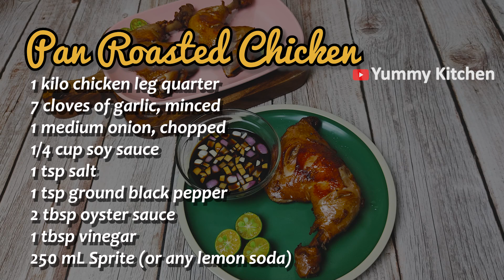Pan Roasted Chicken Thighs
Pan roasted Chicken thighs are made by roasting chicken thighs in a pan with garlic, soya sauce, onion, vinegar, oyster sauce, pepper, salt and lemon soda and it is fried in oil to make it crispy. Pan roasted Chicken thighs can be made even if you are not having oven. All your favorite savoury and umami flavours, all capture in the crispy and tender pan roasted chicken thighs.

INGREDIENTS
1 kilo chicken leg quarters
7 cloves of garlic (minced)
1 medium onion (chopped)
¼ cup soy sauce
1 teaspoon salt
1 teaspoon ground black pepper
2 tablespoons oyster sauce
1 tablespoon vinegar
250 mL Sprite (or any lemon soda)

Directions
Wash and prepare the chicken leg. Make some slits on the meat using a knife.
Arrange the chicken in a pan. Add the minced garlic, onions, soy sauce, vinegar, oyster sauce, salt, pepper and lemon soda. Mix the ingredients well.
Heat the pan using low to medium heat. Cover the pan and let it cook for 20 to 25 minutes.
After 25 minutes, flip each chicken to cook the other side. Cover the pan and cook again for another 20 – 25 minutes.
Once the chicken is cooked, turn the heat off. Remove the chicken from the pan and let it cool and dry in a wire rack for a few minutes.
Heat some oil in another pan and fry the chicken. Flip to fry the other side. Once both sides are brown and crispy, it’s ready! Transfer them to a strainer or paper towel to drain excess oil.
Place the pan roasted chicken to a serving dish and serve it with some hot steaming rice and gravy. Yum!